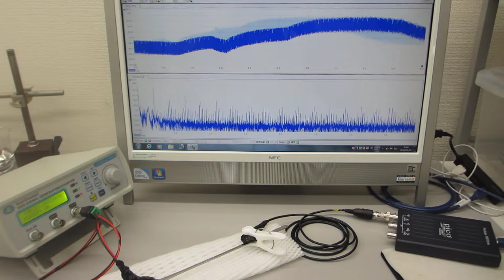表面弾性波を利用した、超音波制御実験（超音波システム研究所）